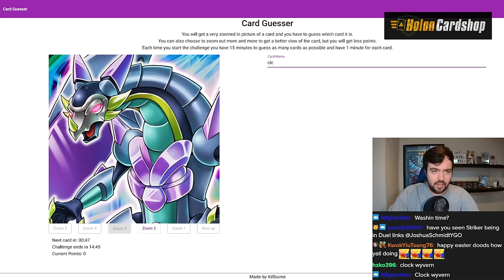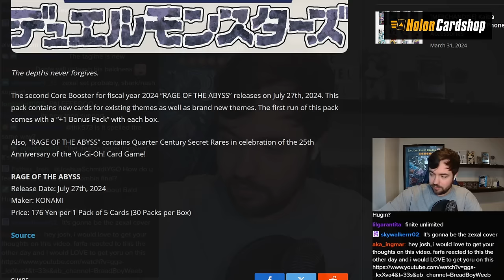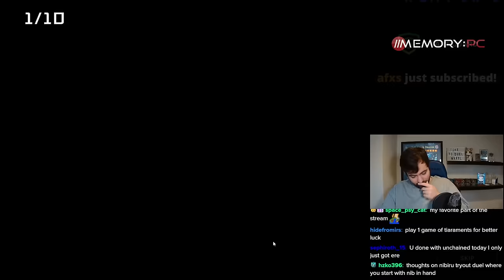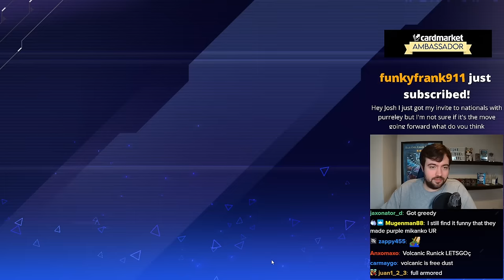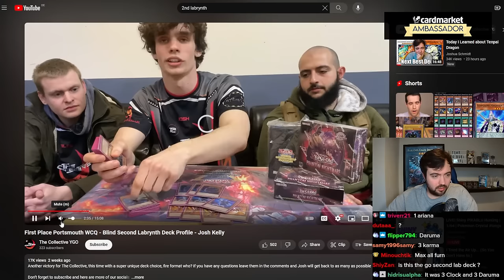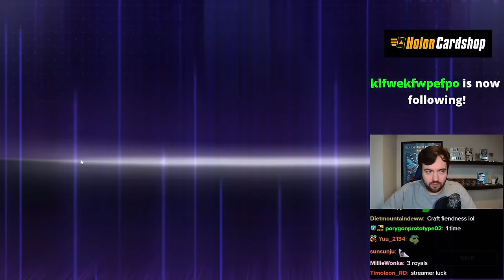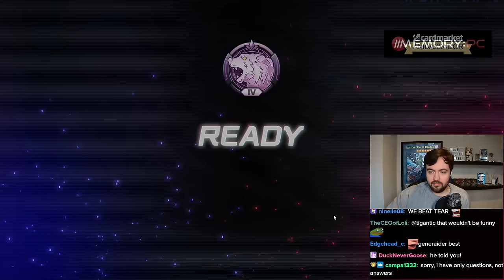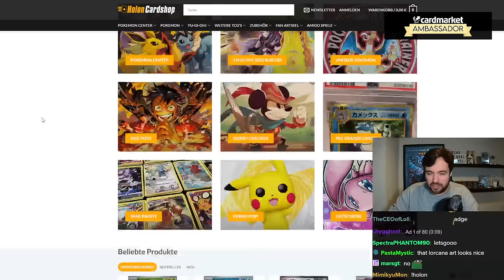World Champion Plays Unchained for the First Time in Master Duel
[Streamed Live on 1st April, 2024]
In this VOD, Josh is playing Decks from the New Pack. Unchained, Labrynth and more.

0:00 Warmup
32:22 Master Duel
43:06 Unchained
1:46:40 Labrynth
3:34:29 Generaider Runick
4:11:31 Back to Unchained